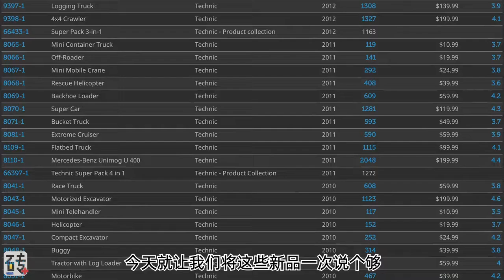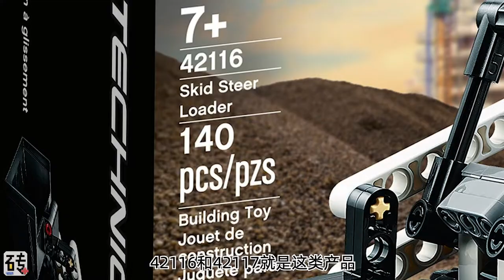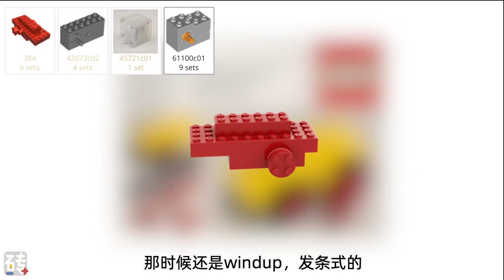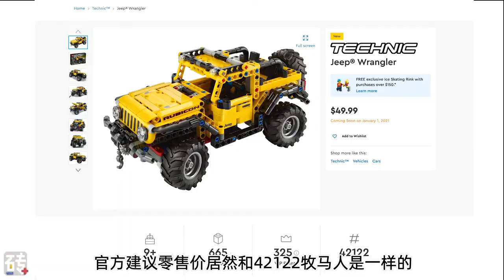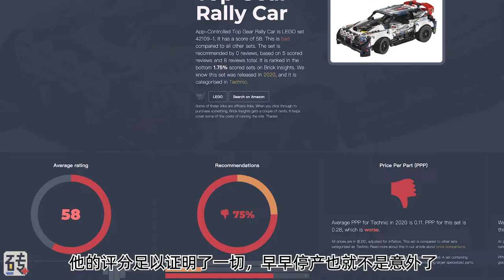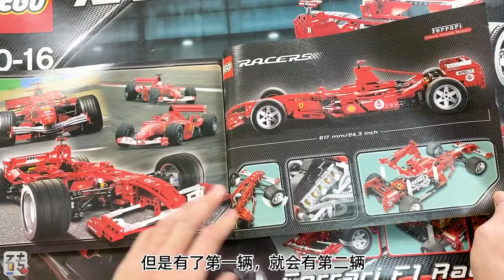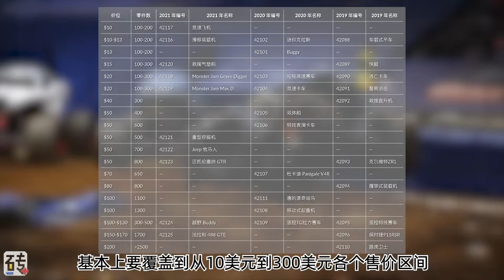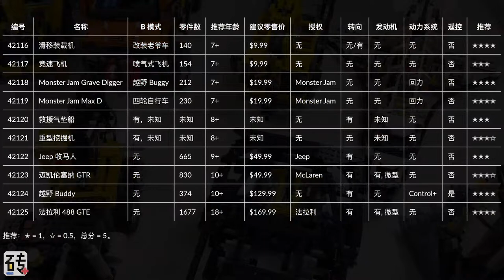[LEGO] [LEGO] Ferrari authorized remote control, 42116 to 42125, once to finish the first half of...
Various pictures of the new LEGO Technic in the first half of 2021,promotional video,Spy photos, and even some reviews of the product that got ahead of time,Recently, there have been successive,The number of the product involved,From 42116 to 42125, there are exactly ten models,last ten years,LEGO Technic releases 10 to 14 products almost every year,Generally speaking,Flagship and ultra-flagship products should be released in the middle or second half of the year,The scale and positioning of products in the first half of the year are often incomparable with the year,。,But that doesn't mean there are no good products,For example, 42078 of the previous year,If the second half of 2021 remains the same as previous years.